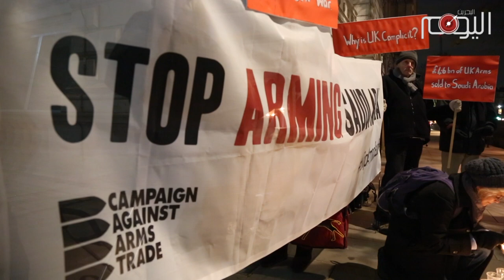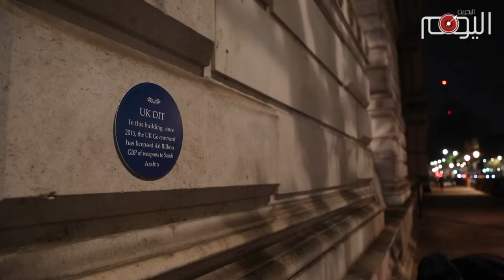شاهد: ناشطون بريطانيون ينددون بالحرب السعودية وبالدعم البريطاني ويوقدون الشموع لأطفال اليمن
أقام ناشطون في العاصمة البريطانية لندن مساء الاثنين 26 نوفمبر 2018م اعتصاماً للتنديد بالجرائم التي يرتكبها التحالف السعودي في اليمن.

وتجمع الناشطون أمام الخارجية البريطانية في لندن، ورفعوا لافتات نددت بالدور البريطاني الداعم للسعودية، بما في ذلك الدعم العسكري.

ورفع المعتصمون أسماء الشهداء الأطفال في اليمن على نعش، وأنشدوا للسلام، وسط أجواء الشموع.